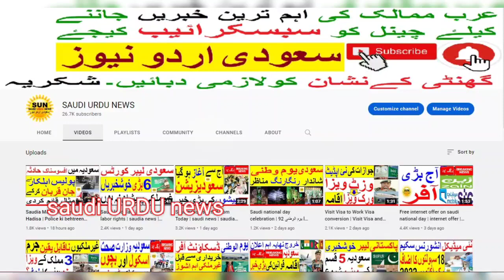Corona and Flight Operation | Corona in Saudi Arabia | Omicron news | BF7 | China | Saudi Urdu News